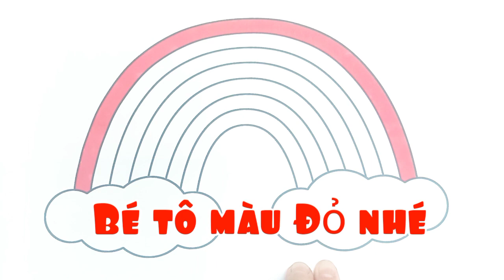Bé tô màu 7 sắc cầu vồng ,7 colors of the rainbow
Kính chào Quý Vị !